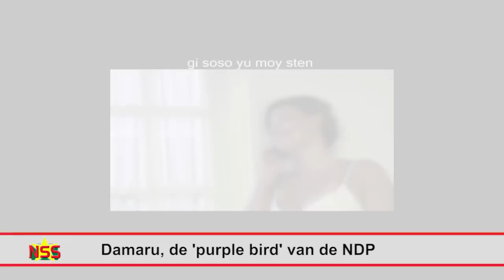Damaru de 'purple bird' van NDP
Het besluit van Dino ‘Damaru’ Canterburg (28), om de politiek in te gaan heeft heel wat stof doen opwaaien. “Ik wilde altijd al president worden”, vertelt de artiest. “Maar toen kwam de muziek.” De zanger die het zowel in Suriname als Nederland prima doet, gaat de politieke draad weer oppakken. Hij wordt de ‘purple bird’ van de NDP. Hij gaat ondertussen werken aan zijn scholing.